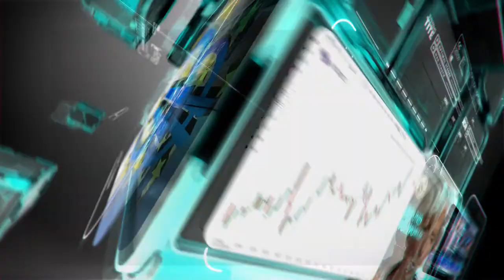التحليل اليومي للأسواق العالمية 18 اغسطس 2020